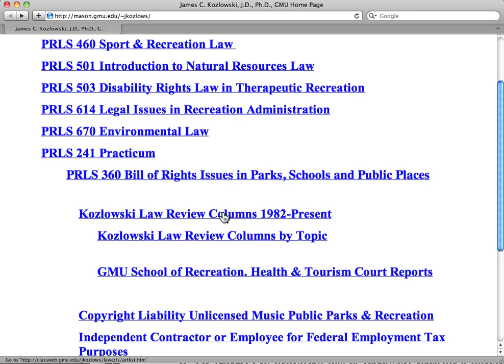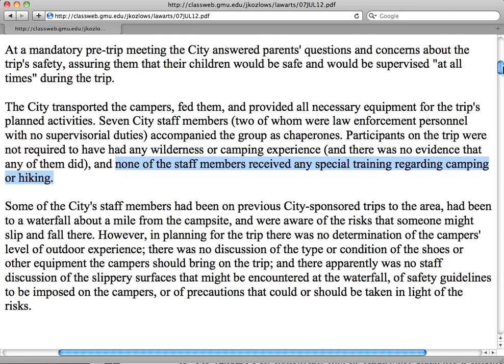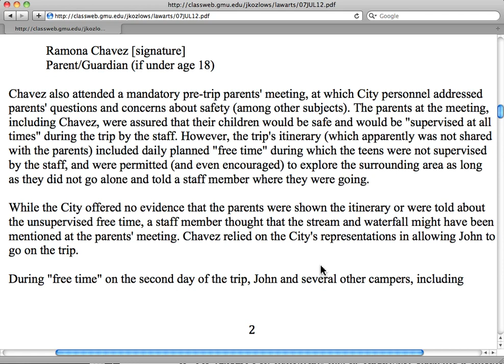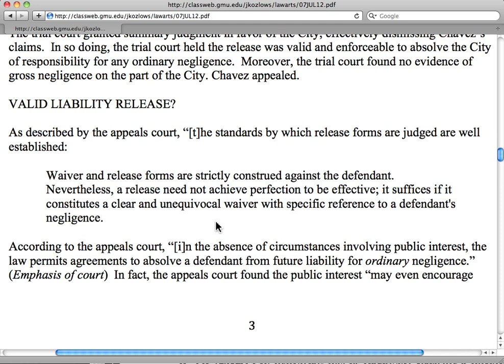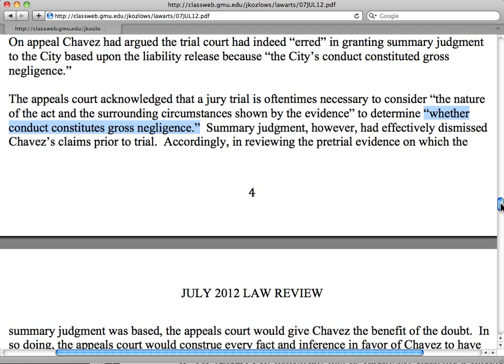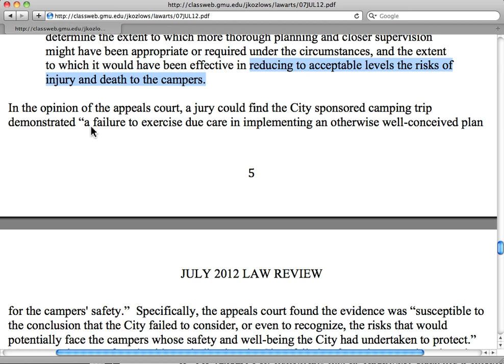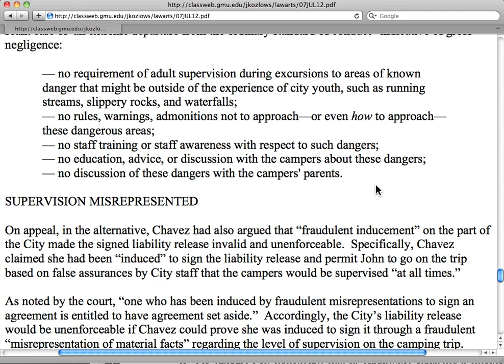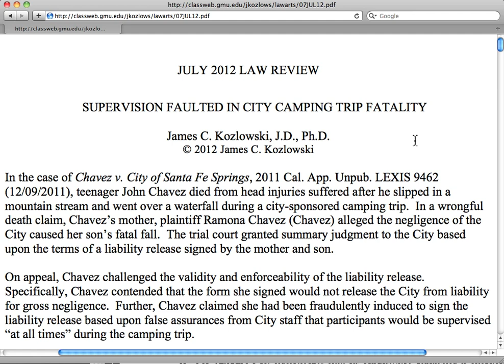Supervision Faulted in City Camping Trip Fatality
Chavez v. City of Santa Fe Springs, May 2012 Law Review, James C. Kozlowski, J.D., Ph.D.  Case report of 2011 state court opinion involving the enforceability of a liability waiver and release signed by a parent and her son as a defense to allegations of negligence liability for inadequate supervision.